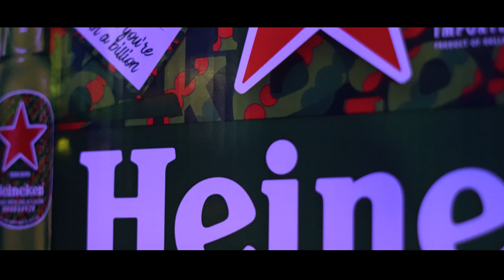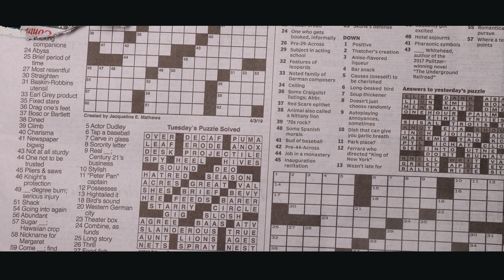Teenager Life By Hsa La X Kho Siab & K Monster Official MV Prod. RUXN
Prod. RUXN

Shot - Hsa Htoo, M Bless

Edit - Kho Siab

Mixed & Mastered - Gar Nay Htoo

love yall all and engoy watching it.

Thank you for listening to our new MV "Teenager Life ". I hope you enjoy this song. Don't forget to like, comment, and subscribe for more future concepts, videos, music, etc. Also leave in the comment what you'll like to see from our channel and we'll try our best to make it happen for you guys. We also want to inform you guys that although our lyrics aren't perfect, we tried our best for the perfection where you could understand the meaning. We may make mistake, but we will like to apologize and ask for understanding from our viewers. Thank you and have a nice day!